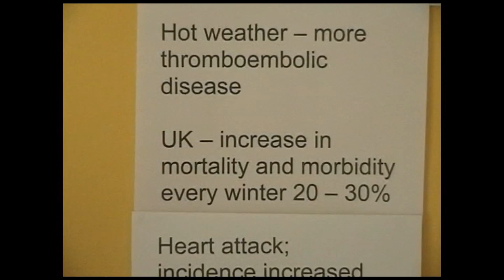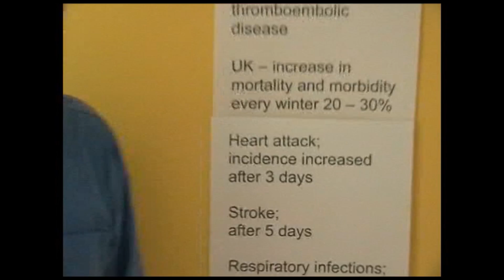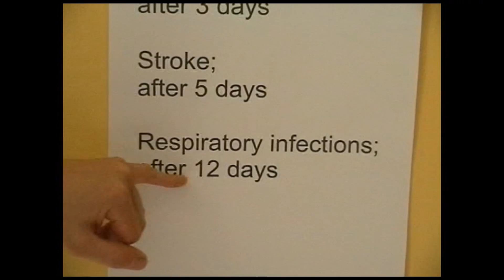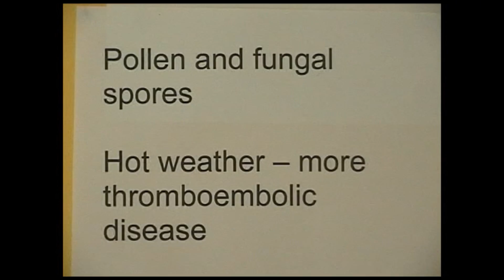Health and the weather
How does the weather influence health and disease.